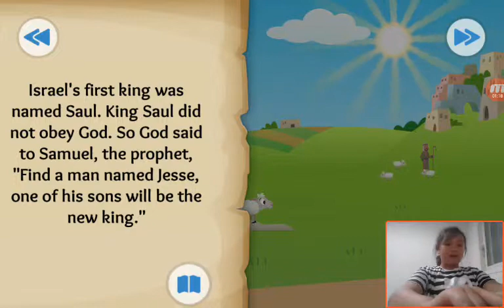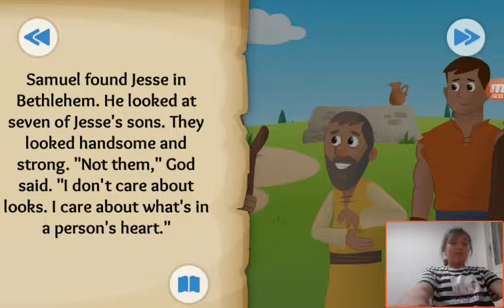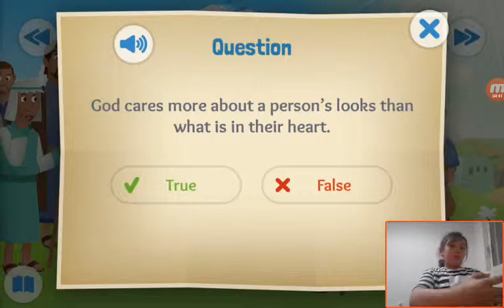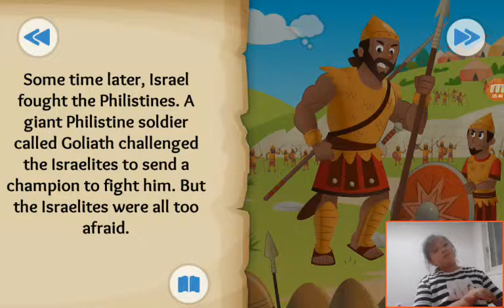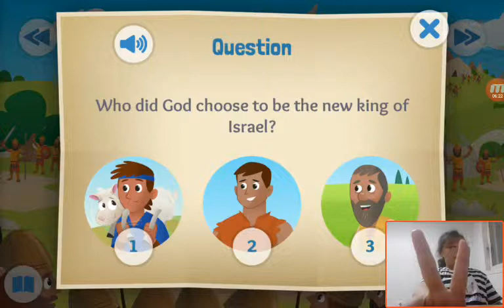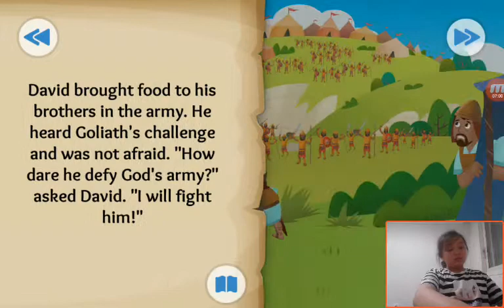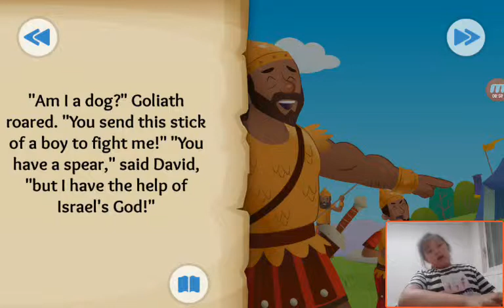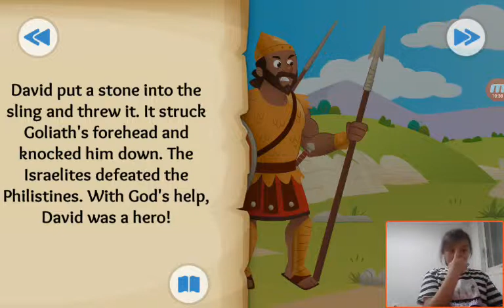‹Kids›Grace：성경이야기 Stones, Slings, and Giant Things about David and Goliath in 1 Samuel 16